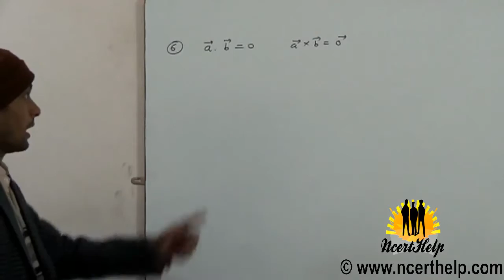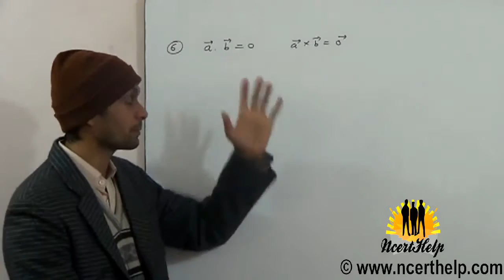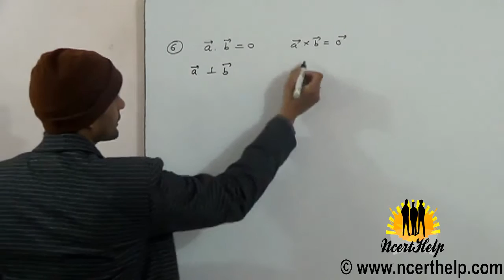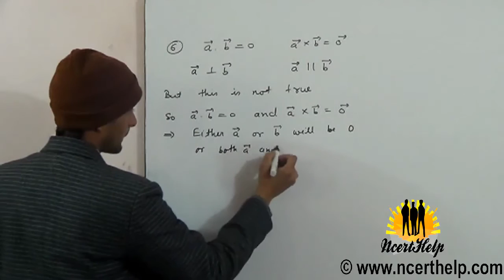Given that a.b=0 and a × b = 0 What can you conclude about the vectors a and b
chapter 11 cbse class 12 ncert solutions ,video lecture class 12 mathematics chapter 10 Exercise 10.4 Question 6. Given that a.b=0 and a × b =0 What can you conclude about the vectors a and b.